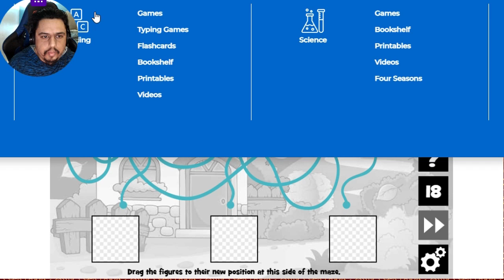Is this too casual || Thanksgiving Path Puzzle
This game is really simple and not difficult at all.

This game is free on Primary Games